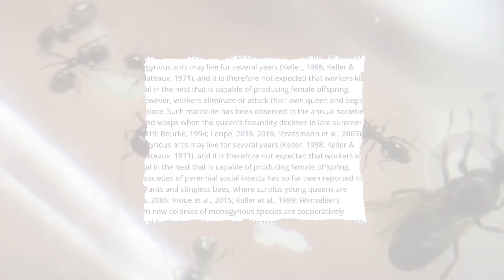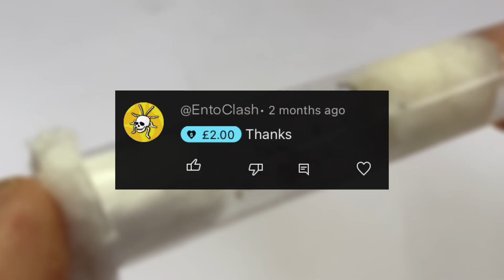I HAVE to combine these ant colonies (or one will die)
In this video, I'm combining two *Nylanderia* ant colonies! One with a queen and a few workers, and another without a queen but with a larger worker force. If I don’t combine them, the biggest colony will dwindle out of existence! Will these colonies come together and join forces like I hope, or will they fight? This video shows the awesome dynamics of ant behavior and shows what happens when two colonies meet!